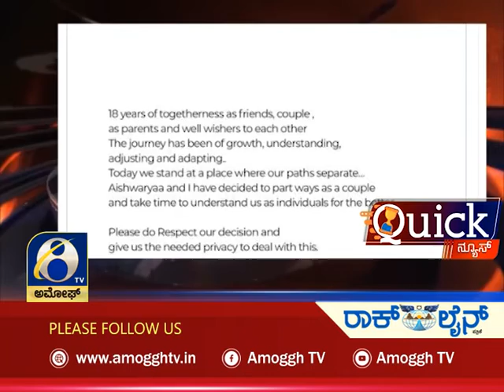AMOGGH QUICK NEWS | @7PM 18-01-2022